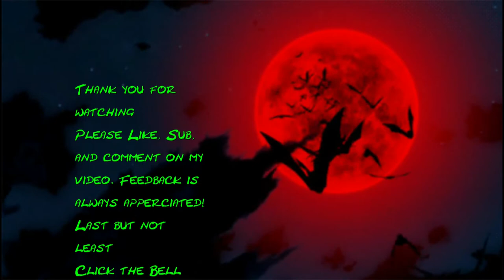The Girl with the Dragon Tattoo (Face paint)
An attempt at this look on Patricia Rooney Mara. I believe inspired by the girl with the dragon tattoo. I couldn't find much info on the inspiration photo. So if anyone can give me more info in the comments section that would be fantastic.